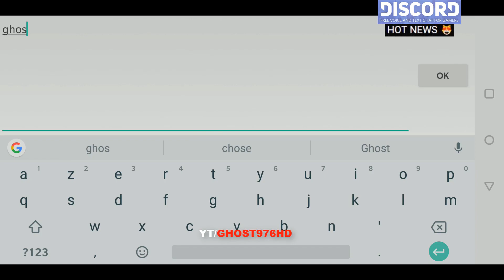Stealth tracking FIRST LOOK GAMEPLAY BETA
JOIN US FOR EXCLUSIVE HOT NEWS GAMES IN MOBILE  REAL TRUE NEWS ONLY NOT FAKE

🔴INFORMATION GAMES🔴
Name: Stealth tracking
Genre: Action/TPS/-OPEN WORLD
Plataform: Android/IOS
Game OnlineE: YES
Game offline :?

ABOUT GAME
Stealth Tracking is a third-person tactical competitive game developed with Unreal Engine 4, which was built by the Jungle Law team for a year. The game breaks the traditional shooting competitive mode and creates a unique asymmetric creative gameplay. New open maps that enhance high-degree-of-freedom scene interaction. The battle started, the traps were everywhere, and the camp was step by step. Is to resist heavy pressure, late counterattack, limit escape. Or search for clues, find roots and enemies; a new asymmetric tactical competitive game that is intertwined with strategy and technology.